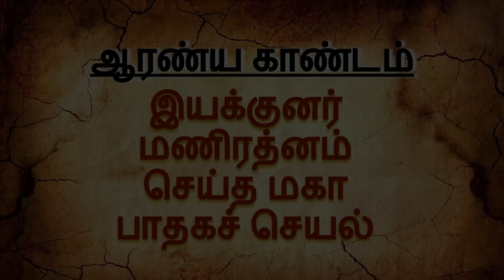பகுதி 59 - மணிரத்னம் தன் பிறவியில் செய்த அழிக்க முடியாத பாவம் இது தான் | Ramayana | Mani Ratnam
"இது உணர வேண்டிய உண்மையே தவிர, வாதப் பிரதிவாதங்களுக்கு இங்கே இடமில்லை. ஆகவே வீண் தர்க்கத்தால் மனத்தைக் குழப்பிக் கொள்ளக் கூடாது"
 - கடோபநிஷதம் 1.2.6